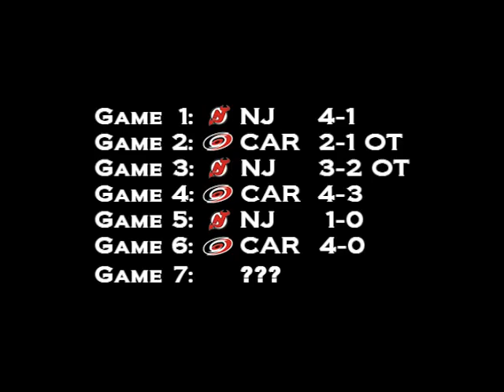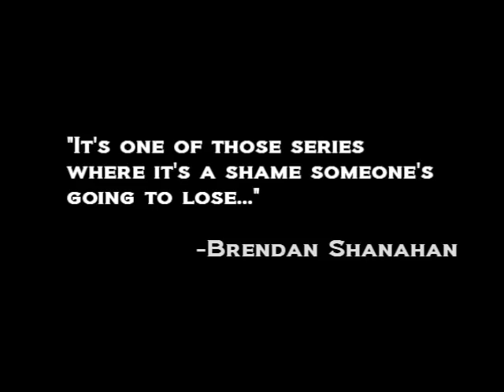"Shock at The Rock"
Game 7 of the first round series of the 2009 Stanley Cup Playoffs between the Carolina Hurricanes (6) and the New Jersey Devils (3), played on April 28, 2009 at The Prudential Center (aka "The Rock") in Newark, NJ, capped off what many considered to be one of the greatest series -never- seen by the world (due to lack of national coverage). It was one of the tightest, most evenly matched series in recent memory. Both organizations displayed class and treated each other with the utmost respect which made the series all the better. No cheapshots or bashing in the media - just straight up hockey.

"It's one of those series where it's a shame someone's going to lose..."
- Brendan Shanahan

The home crowd of 17,625 of the New Jersey Devils was left in "shock" at the conclusion of the game when Jussi Jokinen and Eric Staal combined with two goals for the Canes in the final 80 seconds of regulation to snatch the series victory away from the Devils in dramatic fashion.

"That's why you play until the final buzzer... it took seven games and came down to the 59th minute but we never gave up..."
- Cam Ward

- Staal's goal came with just 32 seconds left in regulation - the latest third-period game-winning goal in a Game 7 in Stanley Cup Playoff history
- New Jersey became the first team in the 2009 Stanley Cup Playoffs to lose when leading after two periods (teams were 29-0 previously)
- Cam Ward became just the sixth goalie in NHL history to win his first three career playoff Game 7 starts
- Carolina won for the first time in a Game 7 -on the road- in its franchise history (including the Hartford Whalers)

This video was created to mark the unforgettable game which the Caniac Nation collectively dubbed, "Shock at The Rock."

I would like to extend thanks to both organizations for giving us all such a great series to take part in as hockey fans, and as a Caniac I want to thank the entire Hurricanes team and coaching staff for such an unforgettable series with an unbelievable ending.

*Hey even that girl behind Staal thinks he is number one! But twice!*

Footage provided by: Fox Sports Carolinas (Play-by-play, John Forslund; Color analyst, Tripp Tracy)
Radio provided by: WCMC 99.9FM The Fan, ESPN Radio (Play-by-play, Chuck Kaiton)
Photos by: Chris Seward, Bruce Bennett (Getty Images), and Andy Marlin (NHLI via Getty Images)
Music: "Bitter Sweet Symphony" by The Verve & "One More Time" by Daft Punk

Note: Foolish and/or inflammatory comments will be removed and you will be blocked.